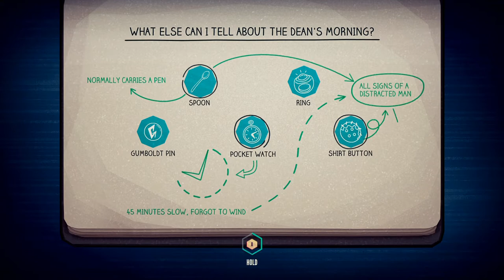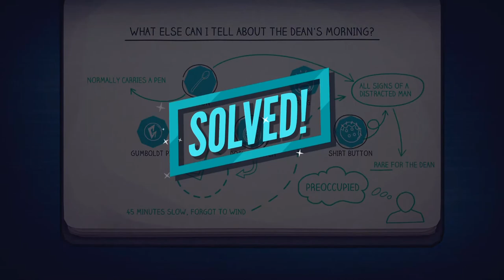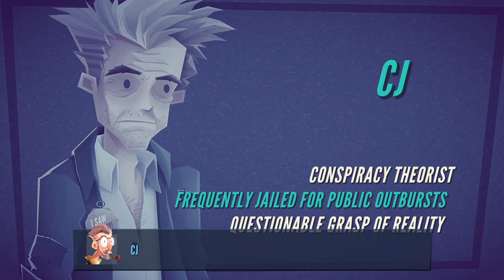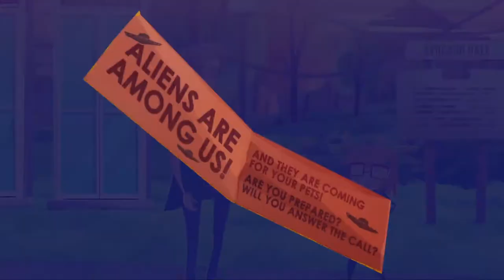Jenny LeClue: Detectivu: Ep. 2 - The Interrogation of Dean Strausberry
Today, we shall be meeting Dean Strausberry of Gumboldt University, who tasks us with guessing what he had for breakfast.  How exciting!  We also meet a rather odd fellow known simply as CJ who seems to have an obsession with conspiracy theories.

In the quiet town of Arthurton, nothing exciting ever really happens.  At least, not until our young detective, Jenny LeClue, is faced with solving the first murder in years and uncovering the seemingly sleepy town's darkest secrets.